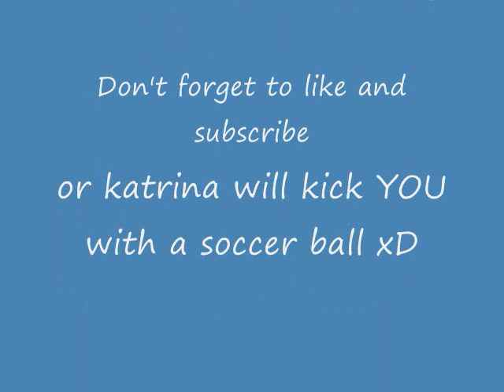Randomness: Let's play Soccer :)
We decided to play soccer when it was cold and windy outside lol. This video is from either last month or the month before that but here it is haha :D